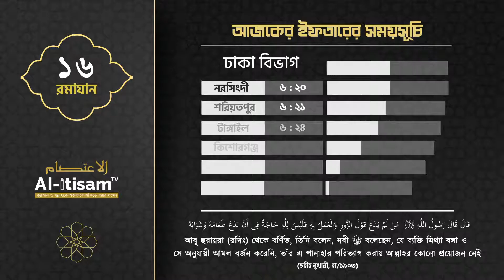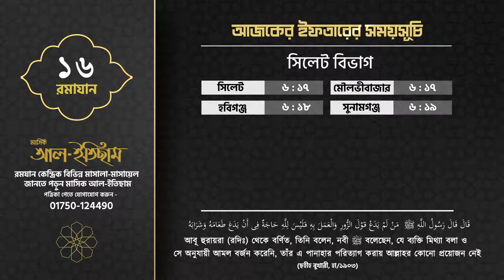১৬ রমাযান ।I বাংলাদেশের ৬৪ জেলার আজকের ইফতারের সময়সূচি II Al-Itisam TV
১৬ রমাযান ।I বাংলাদেশের ৬৪ জেলার আজকের ইফতারের সময়সূচি II Al-Itisam TV